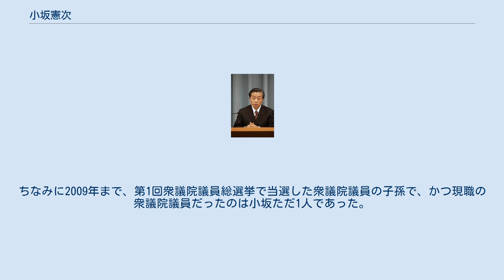小坂憲次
小坂 憲次（こさか けんじ、1946年3月12日 - 2016年10月21日）は、日本の政治家。
 衆議院議員（6期）、参議院議員（1期）、文部科学大臣（第7代）、参議院憲法審査会会長（初代）、自民党参議院幹事長などを歴任した。
 1990年代前半は、一貫して羽田孜の側近であった。
1993年に自民党を離党し、羽田が率いる新生党に入党する。
その後も羽田に従って新進党、太陽党、民政党と渡り歩いたが、羽田が菅直人元厚生大臣率いる旧民主党への合流を進めたことに反発。
民主党には合流せず、無所属の期間を経て、自民党に復党した。
 2008年自由民主党総裁選挙では石破茂の選挙責任者を務めた。
 2009年の第45回衆議院議員総選挙において、自由民主党公認で長野1区より立候補するも、民主党公認候補の篠原孝に及ばず、比例復活も出来ずに落選した。
 2010年の第22回参議院議員通常選挙に比例区より立候補し、当選。
その後、同党の参議院幹事長も務めた。
 2011年4月14日、東日本大震災の復興補正予算が議論される中、復興予算捻出のためのODA削減案に反対する超党派連合のメンバーとして名を連ねる。
 2011年10月21日、参議院憲法審査会の初会合において行われた会長選出選挙で、江田五月前参議院議長を1票上回る23票を獲得し、会長に就任。
 2015年11月25日、悪性リンパ腫の治療専念のため第24回参議院議員通常選挙に立候補しないことを明らかにした。
政治活動は継続する意向を明らかにしていたが、小坂家から後継候補を擁立しなかったため、帝国議会以来続いた小坂家の国会議員として議席は一先ず終焉を迎えることとなった。
 2016年4月21日、水月会（石破派）に入会した。
 同年10月21日、悪性リンパ腫のため、東京都新宿区の慶應義塾大学病院で死去。
70歳没。
 政府は11月11日の閣議で、従三位に叙するとともに、旭日大綬章を贈ることを決めた。
 曾祖父は小坂財閥の創業者で政治家としても活動した小坂善之助。
祖父は信濃毎日新聞社主や電源開発総裁を歴任し、政治家としても活動した小坂順造。
大叔父は信濃毎日新聞社長を務めた小坂武雄。
父は外務大臣を務めた小坂善太郎で、叔父は運輸大臣を務めた小坂徳三郎。
 叔母の百合子は経済学者の美濃部亮吉に嫁ぎ、美濃部が東京都知事に就任する前に離婚した。
その3人の息子は小坂姓に改姓し、長男は小坂の秘書を務めていた。
大叔母のはる（善之助の次女）は第13代日本銀行総裁の深井英五に嫁ぎ、その長女・結子（憲次の父・善太郎の従姉にあたる）は天文学者の萩原雄祐に嫁いだ。
雄祐の三男で日本テレビ放送網社長を務めた萩原敏雄は又従兄、雄祐の孫で読売テレビ（ytv）アナウンサーの萩原章嘉と札幌テレビ放送（STV）アナウンサーの萩原隆雄は又従兄の息子にあたる。
 継母の父は第1次近衛内閣で拓務大臣を務めた大谷尊由である。
妹の真理子は大谷尊由の孫である岡崎財閥の岡崎真雄（同和火災海上保険社長、ニッセイ同和損保会長）妻。
 2009年、第45回衆議院議員総選挙の自民党マニフェスト策定プロジェクトチーム座長に内定している菅義偉選挙対策副委員長が、親の地盤を引き継ぐ世襲候補の立候補制限を公約に盛り込むよう提言した。
菅の案は現職は適用外としたが、子弟を後継にする場合には選挙区替えが必要になるというものである。
4月17日、小坂は党役員連絡会で「もしそういうことなら私は世襲の権化です!」「本当に規制するなら（世襲議員は）党から出ていくべきだということになる。私も覚悟を決めなければならない」と菅の案に反発した。
ちなみに2009年まで、第1回衆議院議員総選挙で当選した衆議院議員の子孫で、かつ現職の衆議院議員だったのは小坂ただ1人であった。